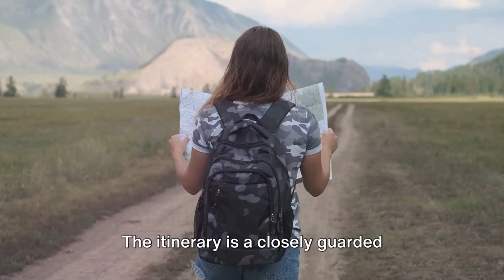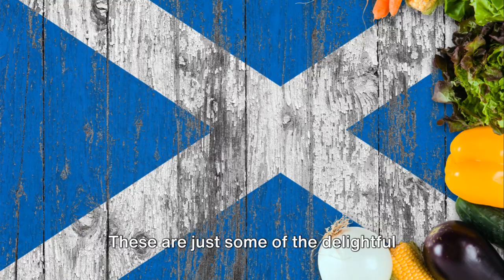Scotland - A Mystery Tour of Adventures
ScotlaDetailed Description

Unraveling Scotland - A Mystery Tour of Adventures is a thrilling and immersive experience that takes you on a journey through the captivating landscapes and rich history of Scotland. This unique tour is designed to uncover the hidden gems and secrets of this enchanting country, offering a blend of mystery, excitement, and discovery.

Experience Scotland in a whole new light, discovering hidden treasures and stories that most tourists miss

00:00  The Intrigue of Scotland
02:02  A Journey Back in Time
04:14  The Thrill of Exploration
06:22  A Taste of Tradition
08:26  The Comfort of Convenience